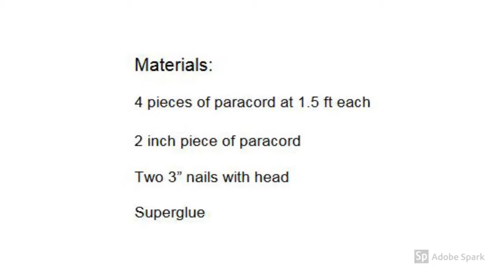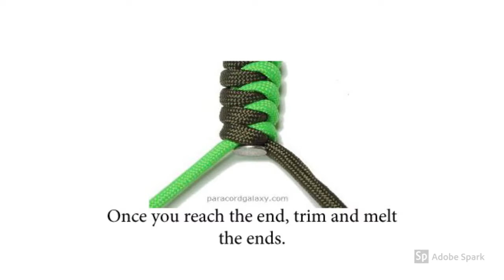Paracord Mini Nunckucks Tutorial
This is a step by step tutorial for Mini Nunckucks. Pause the video to follow along, or print off instructions